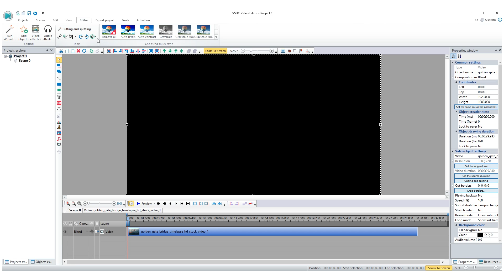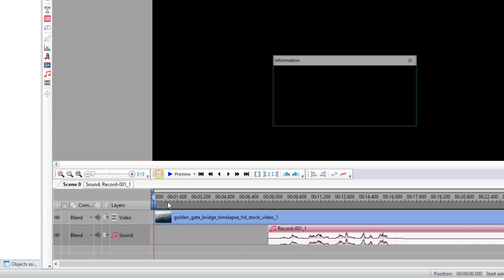How to add a voice over to your video with VSDC Video Editor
VSDC 5.7.8 release adds voice recording features to the program.

Watch this guide to know how to work with the voice over option. For more user friendliness and precision, the recording is carried out along with the video preview in one and the same window that allows for adding audio comments at required parts of the movie.

Please, make sure, that the system microphone or any other required audio devices are enabled in your PC.

This new feature comes in handy for filmmakers, educational institutions and video games fans that often apply audio comments for making tutorials and let’s plays.

Meanwhile, the free version users are also welcome to turn to the Voice Recorder available as a separate utility among the app’s tools.